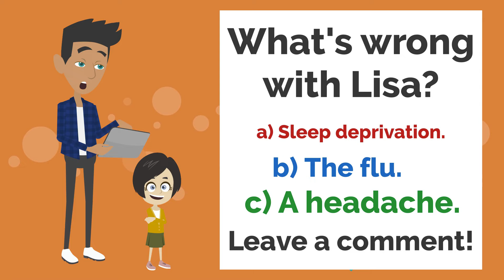In the Hospital | Conversation in English | Speaking and Listening Practice